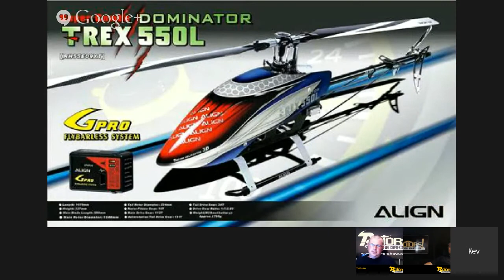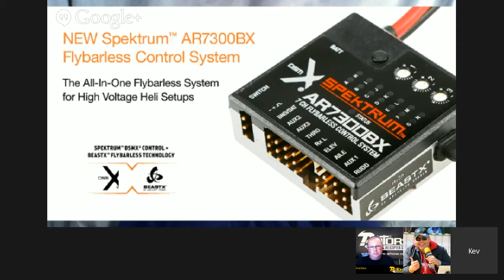ROTORS! The RC Helicopter Show #6 Helimasters review + Air Competition Preview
UPDATE! Unfortunately Matt is unable to join us, His rural Alabama internet just isn't up to the job. Sorry!

Instead Kev, Nik and I will be having a natter about +Heli Masters  at Venlo and previewing what is coming up at +AIR RC HELI COMPETITION  next weekend.

On this months show we have Matt Botos of Synergy Helicopters joining us to talk all things synergy.

As normal we will also mull over the news and events of the past month.

As normal, 9pm BST, 3pm Central US